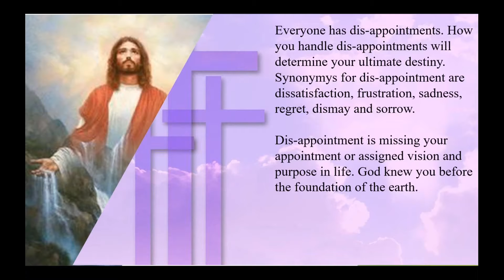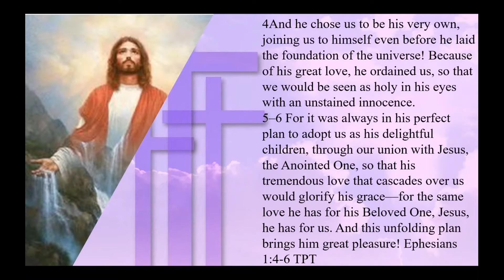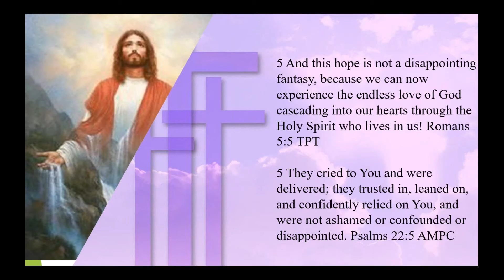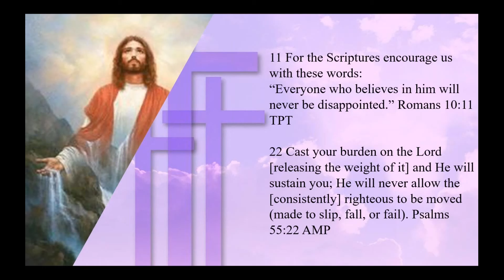Kingdom Living Is Living Above Dis Appointments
Kingdom Living Is Living Above Dis-Appointment
The Repple Minute - Original Airdate 10/01/19